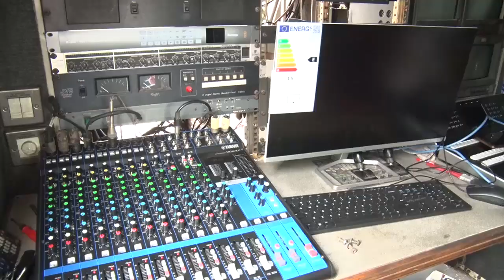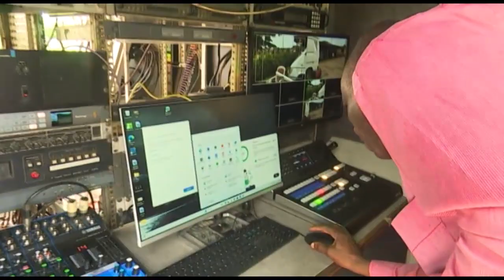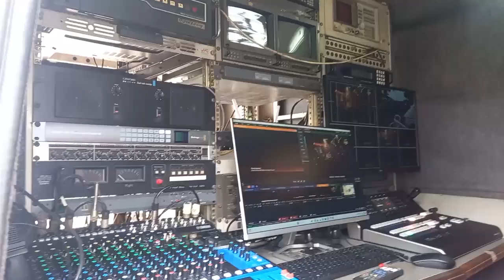NTA BENIN GETS MODERN EQUIPMENT FOR DIGITAL TRANSMISSION FROM ABUJA